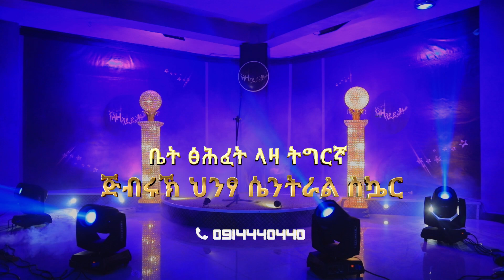100 ሽሕ ብር ሽልማት ዝተዳለወሉ ውድድር ላዛ ኣይዶል